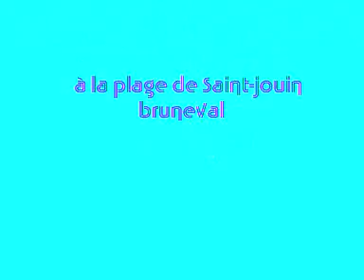moman buck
mes bp en ballade